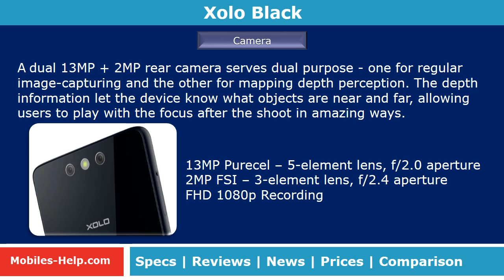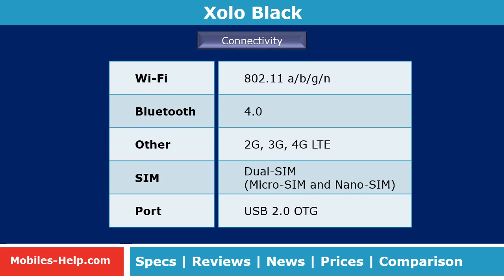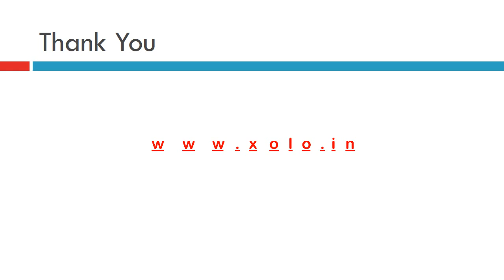XOLO Black Specs, Review, Features, Price, Pros & Cons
Watch the detail specifications, review, pros & cons, price of Xolo Black
Xolo Black is fully loaded with all advanced features such as
Display - 5.5 Inch HD display with 401 ppi resolution,
Processor - 1.0 GHz Octa-core Qualcomm Snapdragon 615 (64-bit 4G LTE)
Memory - 2 GB RAM, 16 GB ROM, 32 GB expandable memory
Camera - 13.0 MP and 5.0 MP dual camera, with LED Flash
OS - Android 5.0 (Lollipop) with Vibe UI 2.0
Connectivity - 802.11 a/b/g/n, Bluetooth 4.0, 2G, 3G, 4G, Dual-SIM (Micro-SIM and Nano-SIM), USB 2.0